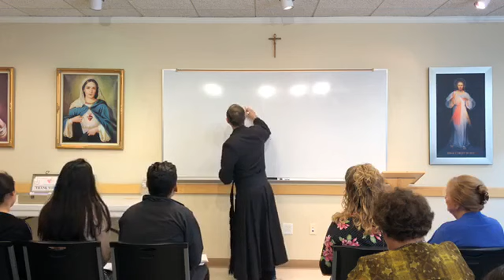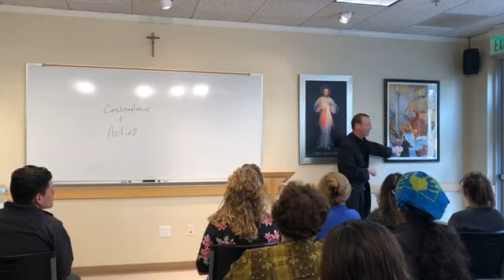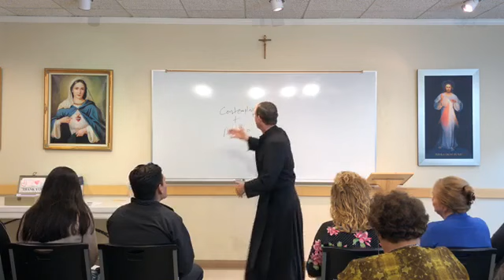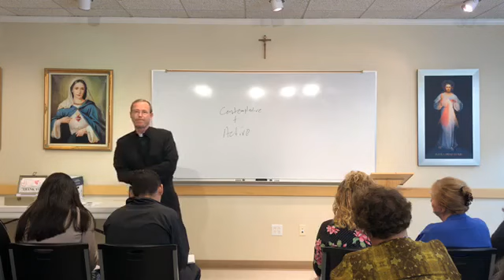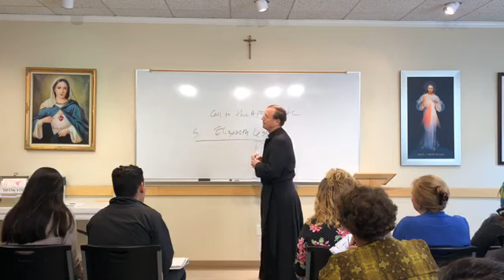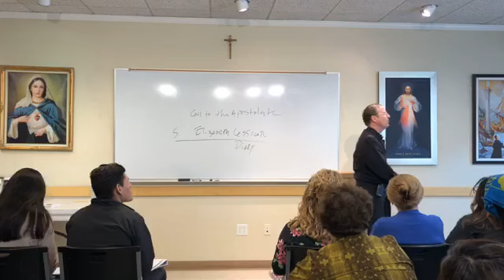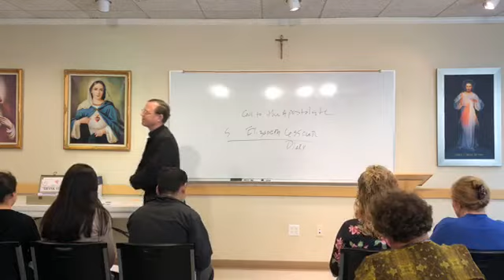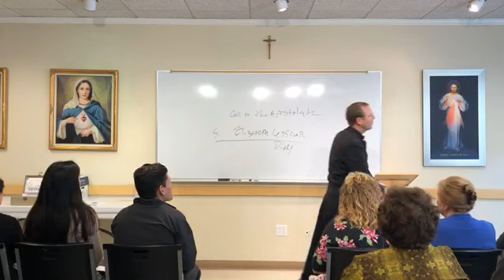THE CALL OF THE KING | THE SPIRITUAL EXERCISES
The purpose of this meditation is for us to become ardent apostles for Christ.